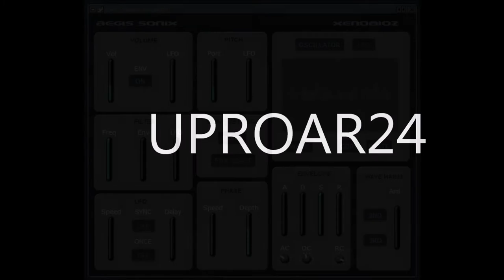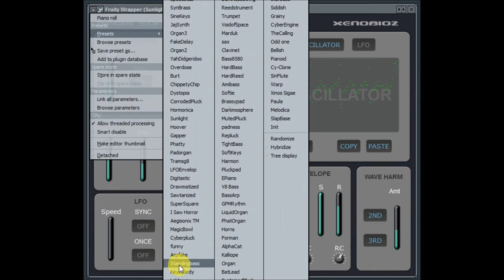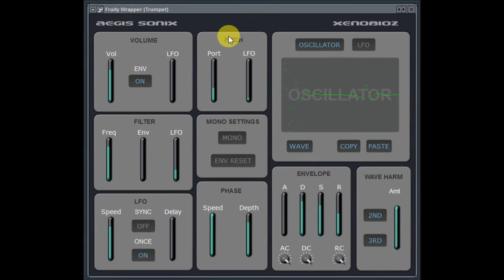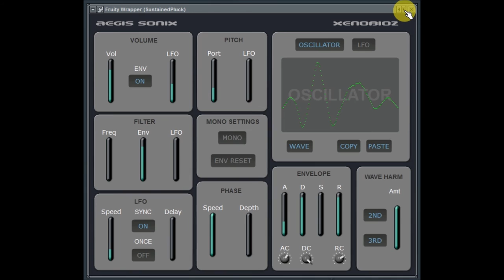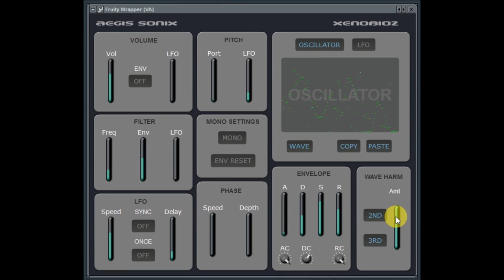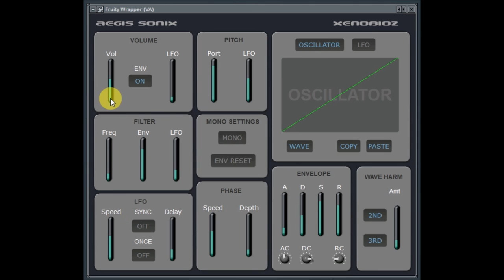AEGIS SONIX by XENOBIOZ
Aegis is inspired by the old Amiga 500 softsynth Sonix by Aegis. It's main features are the Drawable Oscillator and LFO waveforms and a special type of Phase Distortion.